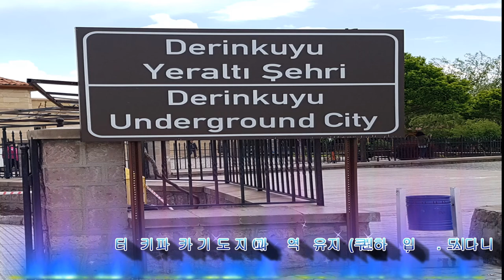터키. 카파도기아, 데린쿠유 지하도시(Turkey. Cappadogia, Derinkuyu underground city)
@2017.5 터키. 카파도기아 사진과 영상 자료를 모았습니다.
카파도기아는 기암 괴석들이 사방에 늘려 있어서 처음 보는 사람들은 놀라움을 금치 못하고 신기한 곳이며,  데린쿠유는  지하도시로서 옛날에 사람들이 살았다고 하는 땅속도시인데 상상하기 어려운 곳입니다.
. 방문시기 : 2017.5

@2017.5 Turkey. I collected photos and videos of Cappadogia.
Capadogia is a place where strange rocks are stretched everywhere, so people who see it for the first time can't help but be surprised, and Derinkuyu is an underground city where people say they lived in the past, but it's hard to imagine.

. Visit time: May 2017